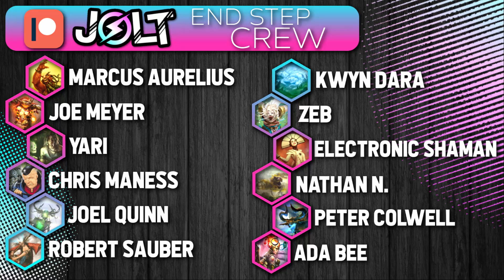Jolt - Commander - Purphoros, Bronze-Blooded vs Omnath // Atraxa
Custom playmats! Search "jolt539" to see my artist page.

Send me some MTG cards! Drawings or for cards for me to sign. I love getting mail! I love getting any random MTG cards too. So don't be shy. I love opening random packages of random MTG cards.